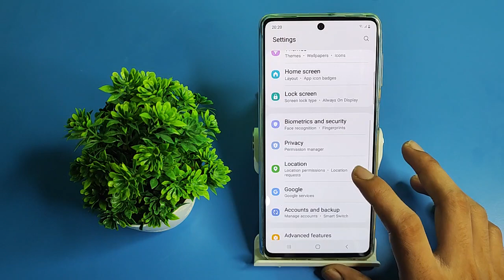How to on Swipe down for notification panel Samsung galaxy A52 5g